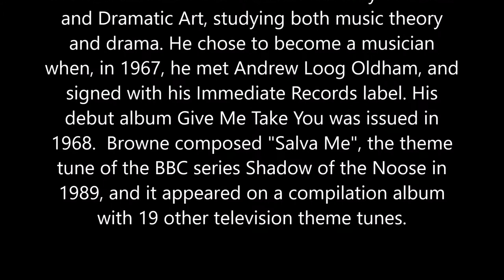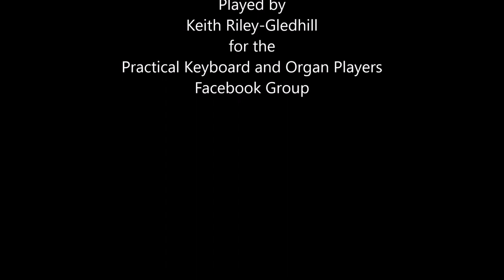Salva Me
The theme tune from the tv series "Shadow of the Noose."